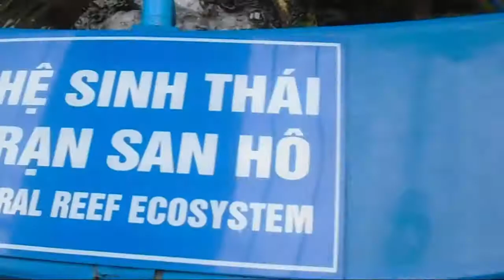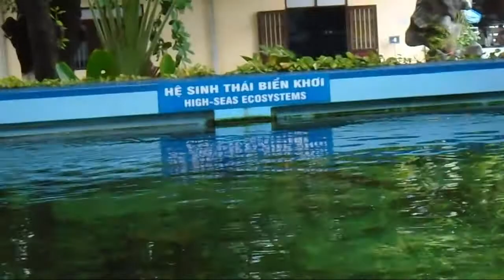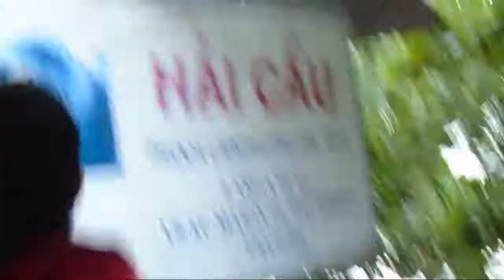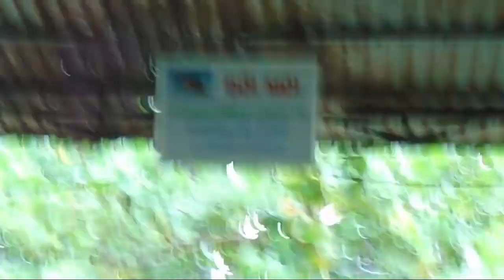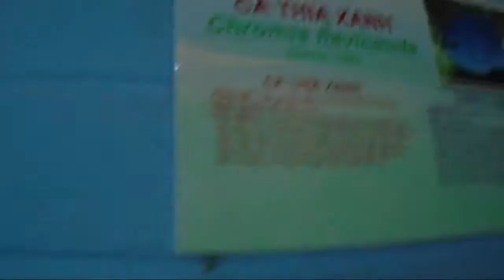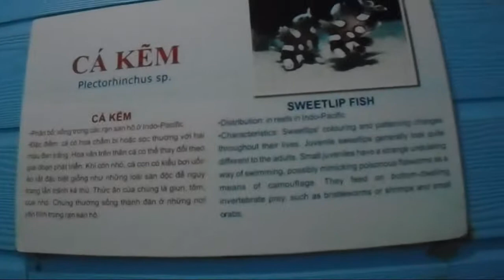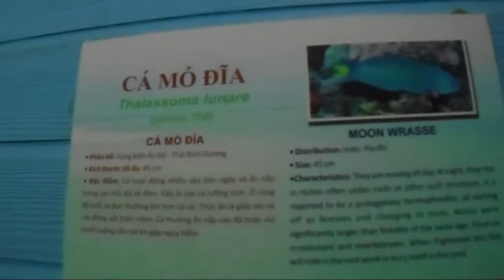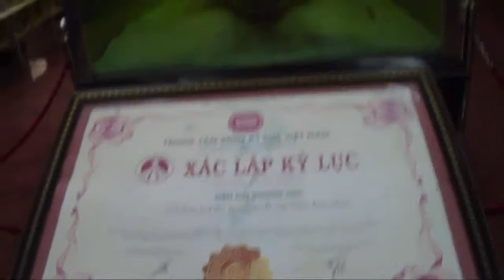Khám phá Viện Hải Dương Học Nha Trang nơi lưu giữ hàng nghìn sinh vật biển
Được biết đến là một cơ sở nghiên cứu khoa học ra đời sớm nhất ở Việt Nam, Viện Hải dương học nằm cách trung tâm thành phố Nha Trang 6 km là nơi chuyên nghiên cứu tập tính, lối sống của sinh vật biển.

Viện Hải dương học Nha Trang được thành lập năm 1923 dưới sự quản lý trực tiếp của người Pháp, mãi đến năm 1952 mới giao lại cho người Việt quản lý.

Viện Hải dương Nha Trang nằm trong hệ thống các viện nghiên cứu chuyên ngành của trung tâm khoa học tự nhiên và công nghệ quốc gia Việt Nam. Sở dĩ viện Hải dương học được lựa chọn đặt tại Nha Trang là do bờ biển nơi đây thuộc loại sâu nhất tại Việt Nam lại cách hải phận quốc tế không xa.

Lý giải về sự đa dạng sinh học ở biển Nha Trang, các nhà khoa học cho biết nhờ vị trí địa lý và đặc điểm tự nhiên đặc thù biển Nha trang có hai dòng biển nóng và dòng biển lạnh giao nhau. Dòng biển nóng từ khu vực xích đạo di chuyển lên, dòng biển lạnh từ phương Bắc chảy xuống và gặp nhau ở biển Nha Trang tạo nên môi trường sinh sống ôn hòa thuận lợi cho các loài sinh vật biển. Nhờ vậy sự đa dạng sinh học ở đây rất cao, các loài cá thường di chuyển về đây để sinh sản, hệ thống thực vật biển cũng rất phong phú. Chính sự đa dạng, phong phú đó là cơ sở cung cấp nguồn cứ liệu sống cho công tác nghiên cứu của các nhà khoa học.

Viện Hải Dương Học Nha Trang có gì?

Bảo tàng sinh vật biển và Bảo tàng hải dương học là 2 khu vực sẽ đem đến cho bạn nhiều bất ngờ và trải nghiệm thú vị. Bảo tàng sinh vật biển là nơi trưng bày các mẫu vật của các loài sinh vật biển. Bạn sẽ được chiêm ngưỡng mãn nhãn hơn 20.000 mẫu vật của 4.000 loài sinh vật biển khác nhau. Ngoài ra bảo tàng còn trưng bày nhiều mẫu vật của các sinh vật nước ngọt được sưu tầm ở vịnh Thái Lan, biển Đông, Campuchia.

Bảo tàng viện Hải dương họ
c nổi tiếng với những bộ mẫu vật “khủng”. Nếu bạn chỉ được ngắm những chú cá voi khổng lồ, những bộ xương hóa thạch khổng lồ qua ti vi, mạng internet thì đến đây bạn sẽ được trực tiếp mục sở thị bộ xương cá voi khổng lồ dài tới 26 m, cao 3 m. Và thêm nhiều bộ mẫu vật lớn khác.

Hiện nay số lượng bò biển không còn nhiều, nên rất cần được nghiên cứu và bảo tồn. Chúng còn có một tên gọi khác là mỹ nhân ngư, loài nay có tuổi thọ khá cao (từ 60 – 70 năm). Trong Viện hảo dương học có lưu giữ và nghiên cứu một bộ xương bò biển.

Viện bảo tàng Hải Dương Học Việt Nam
, một hệ thống không thể tách rời của viện Hải dương học là địa điểm du lịch không thể bỏ qua của du khách. Tại đây có những phòng trưng bày về lịch sử của viện, có những công trình nghiên cứu, các thiết bị nghiên cứu qua các thời kỳ, cùng lịch sử ngành đánh bắt thủy hải sản của Việt Nam.

Địa điểm du lịch này đang lưu trữ số mẫu vật lớn nhất Việt Nam mang tầm cỡ khu vực ghi dấu kết quả các công trình nghiên cứu, tìm hiểu của viện Hải dương trong suốt quá trình hoạt động của mình. Các mẫu vật được bài trí hết sức khoa học với lớp lớp những loài, những loại, hoặc để trần, hoặc ngâm trong những bình Hoóc – môn ghi rõ tên khoa học cùng tên thường dùng của từng cá thể.

Bước vào khu nhà kính của Viện Hải dương học không gian ngập tràn sắc màu của của các loài san hô, ở đây bạn tha hồ chụp những bức ảnh lung linh trên phông nền xanh nước biển được tô điểm những gam màu sắc nổi bật của những rặng san hô, những đàn cá biển. Nơi đây không chỉ là điểm đến tham quan du lịch mà còn là đại điểm giáo dục cộng đồng về hệ sinh thái biển, về tầm quan trọng của biển trong môi trường sống, giúp các bạn nhỏ tìm hiểu nhiều kiến thức về các loài sinh vật biển cũng như ý thức bảo vệ môi trường.

Các loài tảo ở đây vô cùng nhiều chỉ có thể điểm một vài cái tên quen thuộc như: Tảo xanh, tảo đỏ, tảo kim, tảo lục, tảo xoắn …thêm vào đó còn có các loài nguyên thủy, các loài giáp xác.

Phía ngoài theo lối đi vào, ta còn được ngắm nhìn các loài thủy sản biển nuôi trong bể lớn và bể kính như: rùa biển, cá mập, rắn biển, các loài nhuyễn thể… rất sống động và cuốn hút.

Nếu đến du lịch Nha Trang bạn nhất định nên ghé thăm số 01 Cầu Đà, Trần Phú, phường Vĩnh Nguyên để được “mãn nhãn” với không gian biển, không gian khoa học nơi đây.